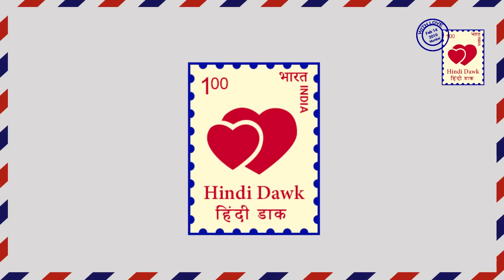Woh apna sa II क्या ट्विस्ट लाएगी यह NEW ENTRY ? II NEW ENTRY in show II Zee TV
Woh apna sa II ZEE TV II jhanvi has made master plan to kaka sa. Nisha will tell her that kaka sa was helping her, jhanvi records it & makes adi to hear it

वो अपना सा II ज़ी टीवी II जाह्नवी काका सा को पकड़ने के लिए प्लैन बनाएगी। वो निशा की बातों को रिकॉर्ड करेगी जहां निशा कह रही होगी कि काका सा ने इन सब में उसकी मदद की है, जिसके बाद जाह्नवी निशा की रिकॉर्ड हुई आवाज़ आदि को सुनाएगी।